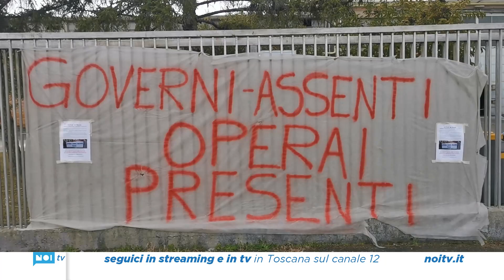Uno spiraglio per Sanac: ipotesi spacchettamento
Presidio degli operai Sanac questa mattina fuori dallo stabilimento di Massa, dopo il fallimento del terzo tentativo di vendita dell'azienda finita in amministrazione straordinaria. Dall'incontro con i commissari e la Regione è spuntata l'ipotesi dello spacchettamento.